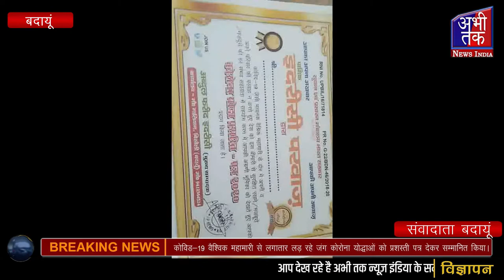महामारी से लगातार लड़ रहे जंग कोरोना योद्धाओं को प्रशस्ती पत्र देकर सम्मानित किया | Abhi Tak News